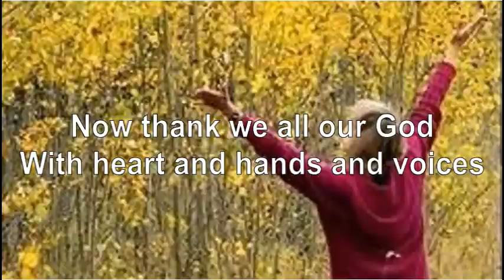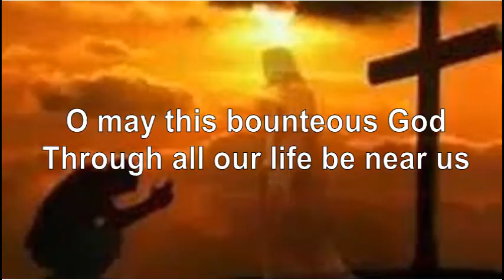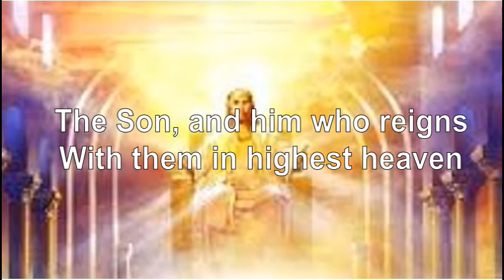Now Thank We All Our God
New music recorded, produced and illustrated by members of the Parish.